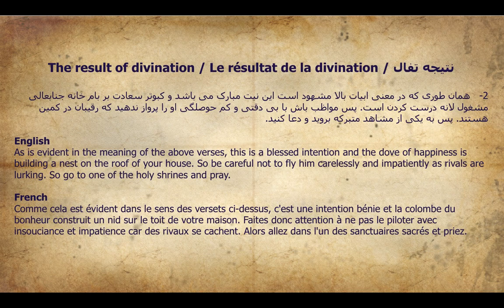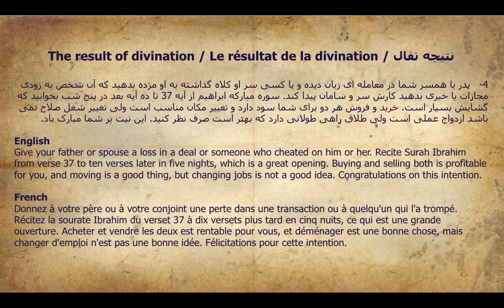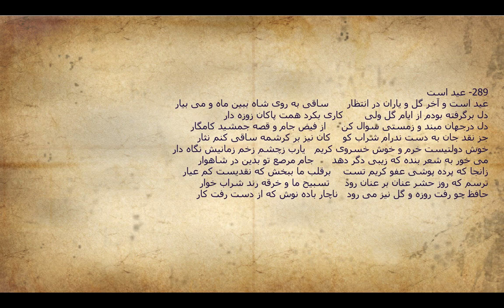عید است - عید است و آخر گل و یاران در انتظار - غزل 246 - 289 - همراه با تفسیر تفال و شرح غزل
عید است - عید است و آخر گل و یاران در انتظار - غزل 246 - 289

در لینک زیر شما می توانید به سادگی دیوان حافظ نفیس را از فروشگاه آنلاین آمازون خریداری کنید و درب منزل تحویل بگیرید لطفا توجه داشته باشید این نسخه ها تعبیر فال ندارند :